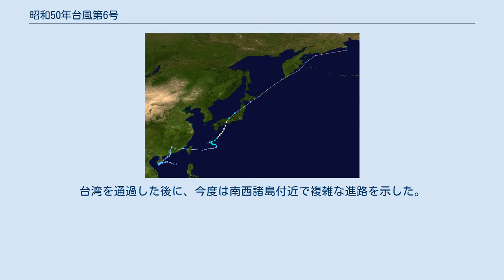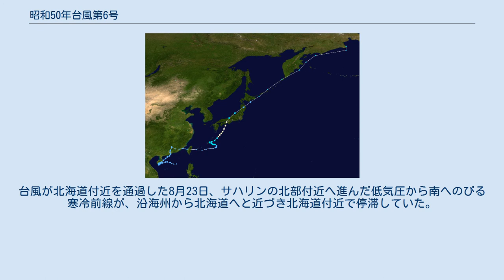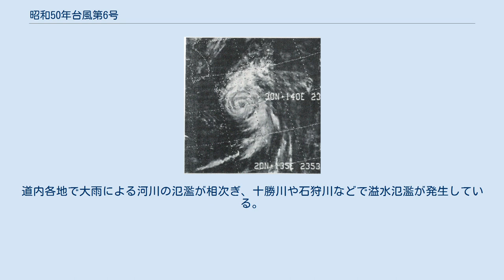昭和50年台風第6号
昭和50年台風第6号（しょうわ50ねんたいふうだい6ごう、国際名：Rita / リタ）は、1975年8月に西日本に上陸した台風である。
 進路図 1975年8月9日に南シナ海で熱帯低気圧が発生。
しばらくは中国・華南付近で複雑な動きをし、その後東進。
台湾を通過した後に、今度は南西諸島付近で複雑な進路を示した。
その後、熱帯低気圧は沖縄付近において台風6号となった。
台風は次第に勢力を強めながら北東方向に進み、23日午前1時過ぎに、徳島県阿南市の蒲生田岬付近に上陸。
兵庫県淡路島を経て、神戸市付近に再上陸し、近畿地方を縦断後に一度日本海へ抜けるが、東北地方に再上陸してそのまま北東に進んでいった。
そして24日9時、北海道択捉島の南で温帯低気圧へと変わった。
 この台風はいわゆる「雨台風」であり、各地に大雨による被害をもたらした。
 台風が付近を通過した徳島県の剣山を中心に800mmを越す大雨となり、特に一宇村では大きな被害が出たことから、災害救助法の適用を受けて激甚災害地に指定された。
そのほか徳島県内では山腹崩壊などが発生し、死傷者が多数出た。
 またこの台風は、北海道にも洪水等による大きな被害を出した。
台風が北海道付近を通過した8月23日、サハリンの北部付近へ進んだ低気圧から南へのびる寒冷前線が、沿海州から北海道へと近づき北海道付近で停滞していた。
このため北海道の南岸を台風が停滞前線と一体化しながら通り、道北・道央で22日から24日にかけて大雨となったほか、道南や道東の沿岸では23日夜から24日朝にかけ北寄りの風が強く吹いて暴風が吹き荒れた。
22日から24日にかけての3日間降水量は、札幌市で175mm、岩見沢市で199mm、旭川市で193mmに達するなど、広い範囲で200mm前後となった。
また23日から24日にかけ、函館市で24.7m/s、広尾町で29.8m/sの最大瞬間風速を記録した。
道内各地で大雨による河川の氾濫が相次ぎ、十勝川や石狩川などで溢水氾濫が発生している。
 この台風の影響により、死者33人・負傷者51人の人的被害が確認されたほか、住家損壊711棟、浸水48,832棟、被害総額340億円などとなっている。